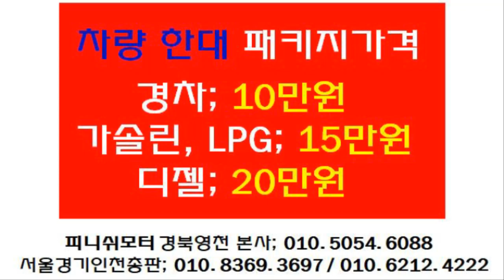[포터2 18년식] 자동차 연비 정말 좋아지나요?~~~~~~~~~~매연저감장치!엔진출력증강!연비개선!라파세나풍파워가격!무동력터보이놈